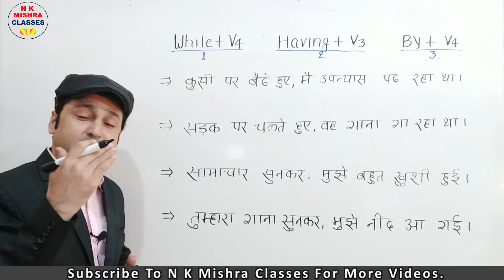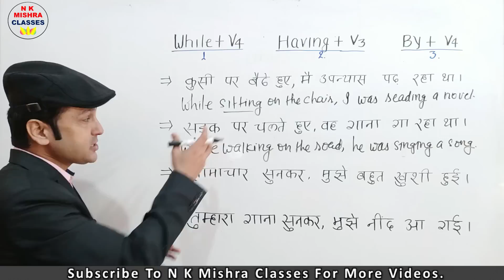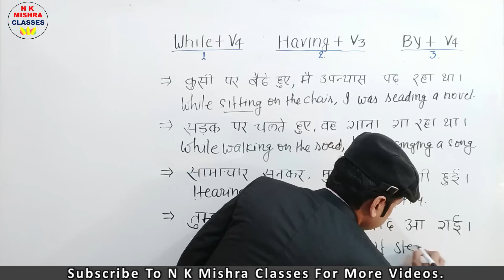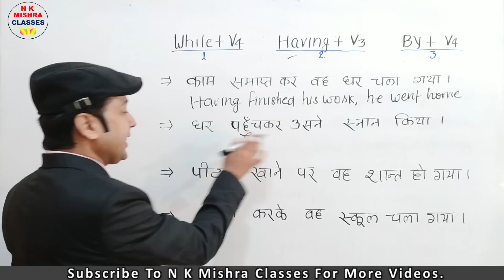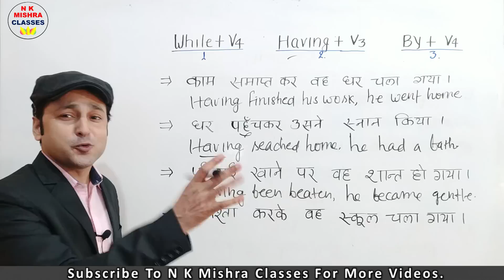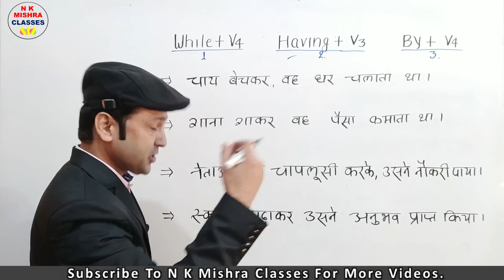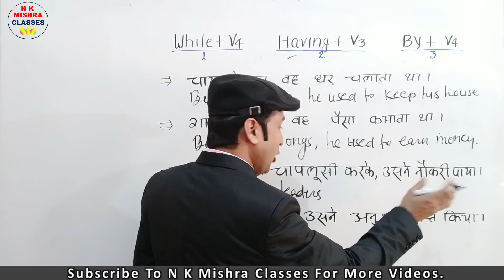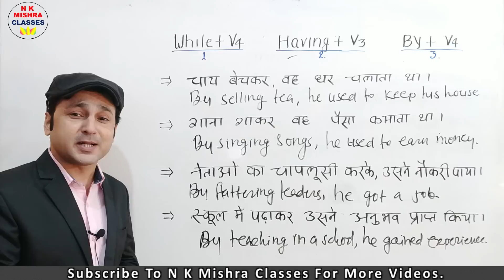Basic English में Doubt Clear करें | Basic English Speaking Course | N K Mishra Classes